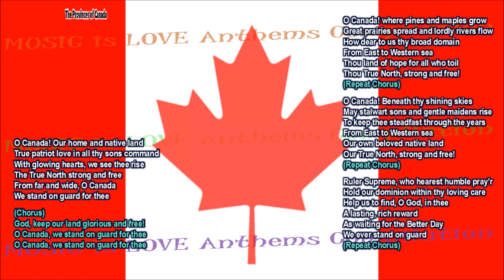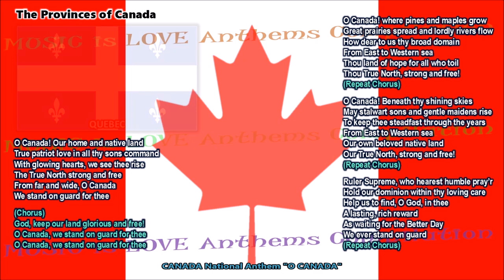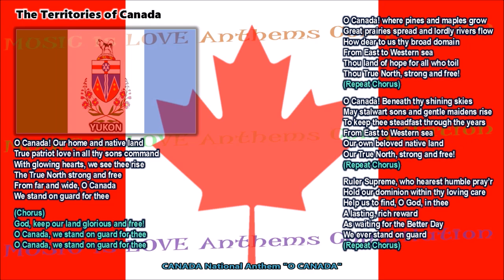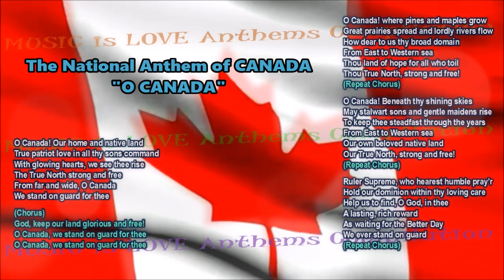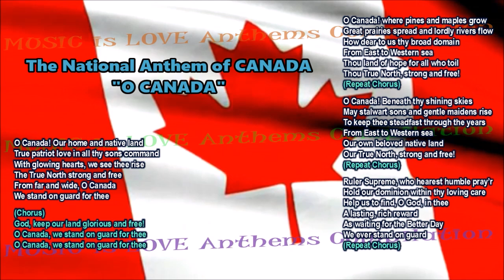Canada National Anthem FULL VERSION w/music, vocal & lyrics, and provinces & territories flags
Canada National Anthem O CANADA - 4 verses version w/music, vocal & lyrics, and flags of provinces & territories.